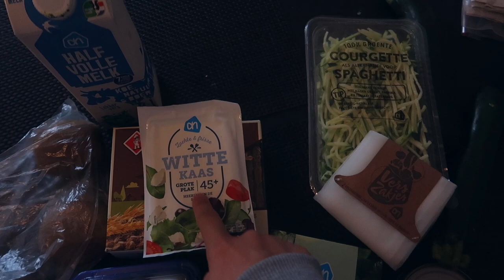CHATEAU MEILAND KIJKEN ☆ WEEKVLOG. 208